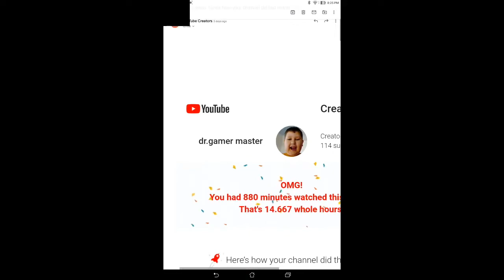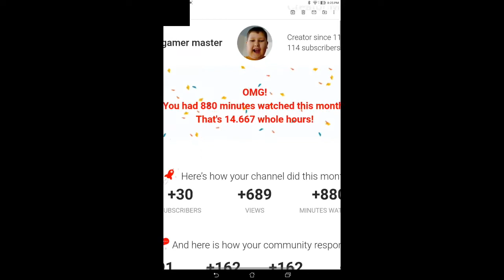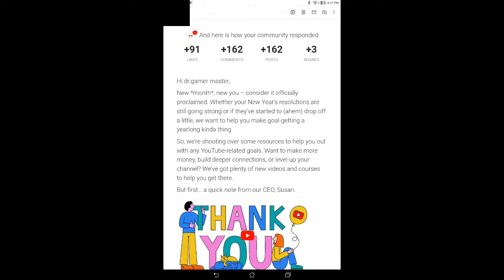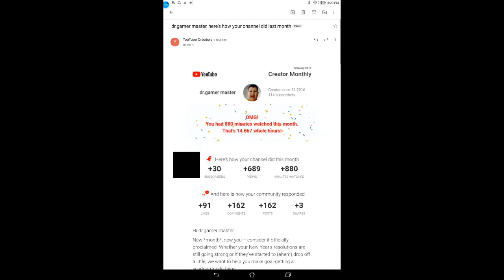youtube sent me this email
In this video, I will show you the email that youtube sent me about how good my youtube channel did last month. hopefully you all enjoy and If you would like to help the channel you would like this video and subscribe to help the channel my goal is to gain 100 subscribers at the end of this year so tell your friend and family to subscribe as well and don't forget to share this video all those things would vary much appreciated also I will try to get back to as many comments as I can. until next time stays gaming and stays on youtube. ( dr.gamermaster )